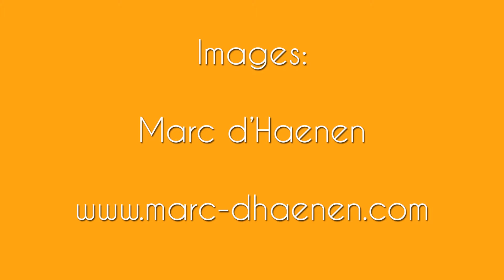Yan Sich au Domaine Villate Limoune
Extraits des prestations musicales de Yan Sich au Domaine Villate Limoune.
(Ouleid Teima - Agadir - Maroc)